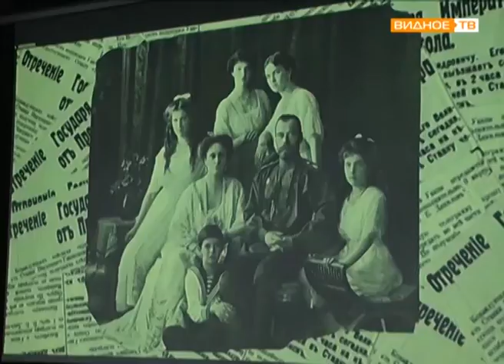"Претерпевшие до конца" - спектакль об истории царской семьи Романовых